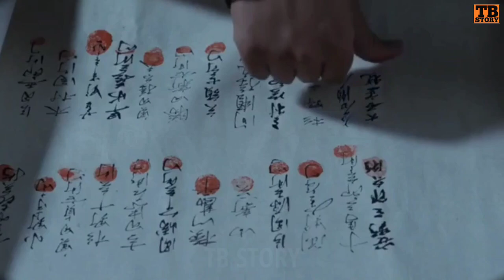KEMBALINYA 47 SAMURAI PALING TERKENAL - Alur Cerita Film 47 RONIN (2013)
Halo semuanya...

Selamat datang di channel TB Story.
Channel ini Membahas film yang bukan sembarang film. seperti film yang bisa menghibur di sela-sela sepi.

Kali ini pembahasan kita tentang sebuah film yang di angkat dari kisah nyata 47 samurai yang gagal menjaga / Kehilangan Tuannya pada masa Feodal Jepang. Yang mana pada masa itu kekuasaan sepenuhnya berada di tangan Shogun. Sehingga para samurai itu harus menjadi Ronin.
Di tonton aja sampai habis alur ceritanya 🤗...

•Informasi film :
- Judul Film             : 47 Ronin
- Release                  : Desember 2013
- Durasi film             : 1:58:43
- pemeran                :  Keanu Reeves, Hiroyuki Sanada, Tadanobu Asano, Rinko Kikuchi, Kou Shibasaki, Jin Akanishi, cary-Hiroyuki Tagawa, Tanroh Ishida, Yorick Van Wageningen, Min Tanaka, Aria Maekawa, Hiroshi Yamada, Neil Fingleton, Masayuki Deai, Manato Sekiguchi, Masayoshi Haneda, Takato Yonemoto, Natsuki Kunimoto, Hiroshi Sogabe, Junichi Kajioka, Shunakajima, Rick Genest, Haruka Abe, Akira Koieyama, Clyde Kusatsu, Masashi Fujimoto.
- Sutradara               : Carl Rinsch
- Negara                   : Amerika Serikat, Jepang
- Genre                      : Action, Drama, Fantasy

• Info Channel Tua Bangka :
- Penulis Scrip         : Fiki dan Ara
- Pengisi suara        : Fiki
- Editor                      : Fiki

• Aplikasi ngedit :
- Edit Vidio              : VN
- Edit Thumbnail    : Snapseed, Logopit Plus

• Sarana buat edit  :
- HP Redmi Note 8
- mic 30 ribu
- henset Oraimo
- Gudang garam merah
- Kopi Hitam
- Air Aqua galon
- Cemilan

*Backsounds :

• NEFFEX - Something You Could Never Own (Instrumental)
• Ether Abrami - No.7 Alone With My Thoughts
• Asher Fulero :
   - Sinister Cathedral
   - Assembling
   - Renunciation

Sampai jumpa lagi di vidio-vidio selanjutnya.